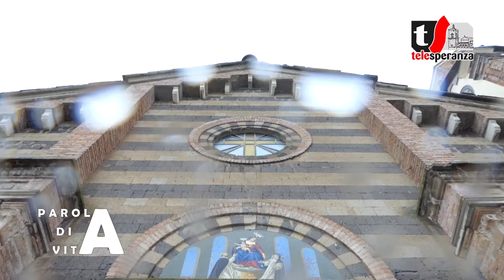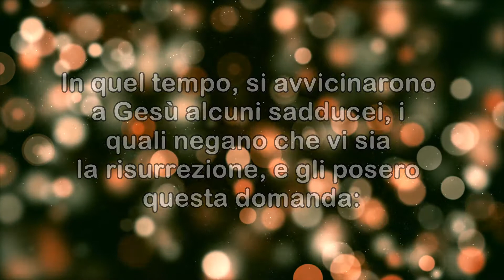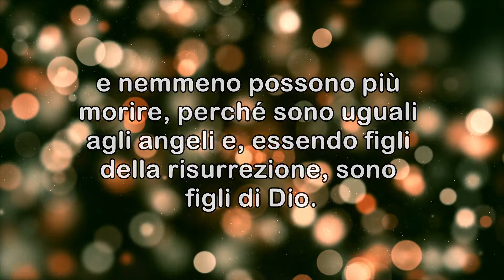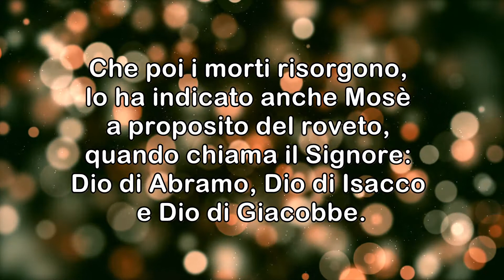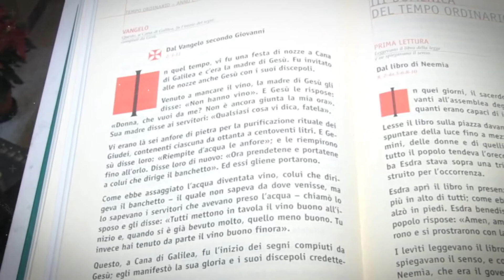XXII DOMENICA DEL TEMPO ORDINARIO (ANNO C) - Commento al Vangelo di Don Paolo Scarafoni